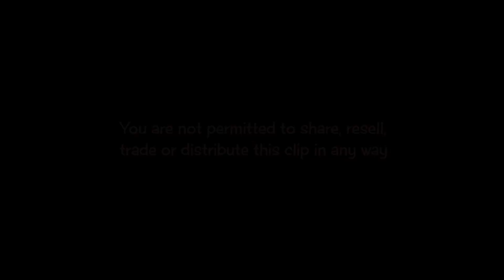Fiat 126 | Fiat 126 Cranking Ivette | Full Trailer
Fiat 126 | Cranking | Cold Start | Engine Idling | Revving | A.S.M.R.

"Denise called her friend Ivette to invite hers to try the little car. It has passed three months since the last phone call, where the Fiat 126 hasn't been used. Therefore Ivette will do several attempts to start the car. She will fail at the beginning but, she won’t give up and, after add more petrol and she will try again… It will start the long battle to keep the engine on."

Fiat 126 Long Cranking Car (NO use choke system). Severe cold start after sitting three months. Engine idling with multiple stalls, light and hard revving sounds. Engine Shaking, vibrating and rough idle while at a stop (The whole wobbling car and that wiggle carries over to this woman). The car sputtering a lot. Pedal Pumping sequences with ballets flats.

International Model: Ivette. Outfit: GYM.

Video and Photo production studio located in Northern Italy in which women handling, particularly, but not only, vintage ordinary vehicles in daily events. Cranking, cold start, revving, motorbikes kickstart, driving, pullstart and more is our attributes.